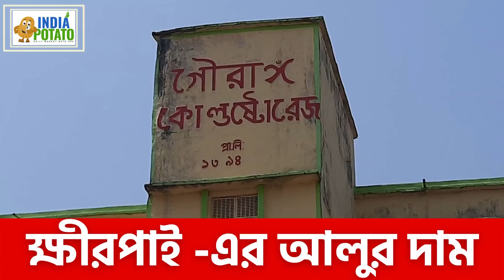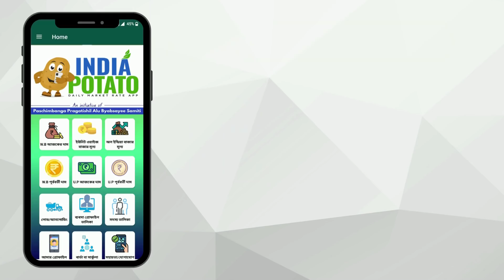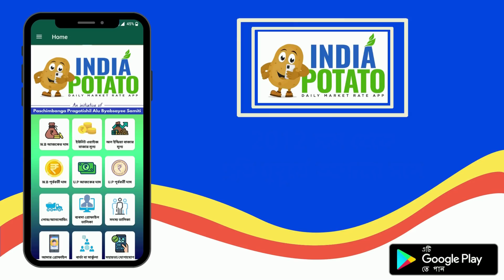28/03/2022 : ক্ষীরপাই -এর আজকের আলুর দাম I Today's Potato Price in Khirpai